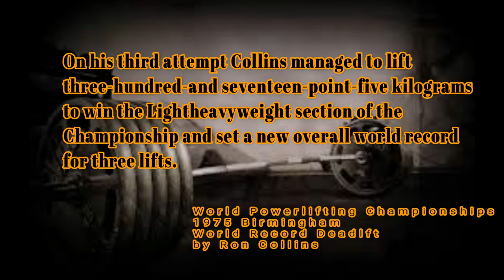1975 IPF World Powerlifting Championships - Ron Collins World Record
BIG! Thanks From BIG AL!

Please Like! Comment! Subscibe!

Big! Thanks!